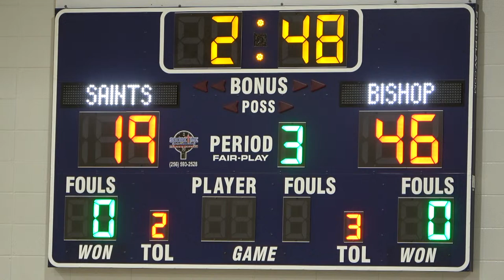LBW vs. Bishop State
LBW Saints vs. Bishop State
Monday, November 13
Women @ 5:30 p.m.
Men @ 7:30 p.m.

*Please note that some audio may be altered to prevent the stream from being blocked.